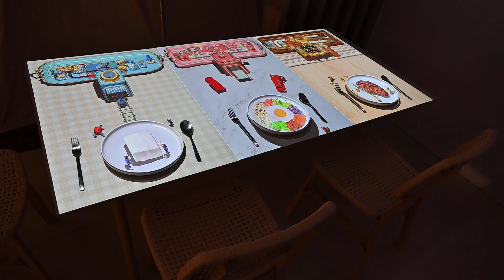Magischer Esstisch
+++Der coolste Beamer des Jahres kommt von Samsung+++
"The Freestyle" heißt der neue Mini-Beamer von Samsung. ... etwa um von der Schreibtischlampe aus ein Bild auf den Tisch zu projizieren.

Unter dem Namen The Freestyle hat der südkoreanische Hardwarehersteller einen "smarten" Minibeamer vorgestellt.

Auf den ersten Blick sieht das nur 830 Gramm schwere Gerät zunächst wie eine etwas groß geratene Überwachungskamera aus, der Aufgabenbereich ist aber eben der genau umgekehrte. "The Freestyle" soll 1080p-Videos mit einer Diagonale von 30 bis 100 Zoll auf beliebige Flächen projizieren können.